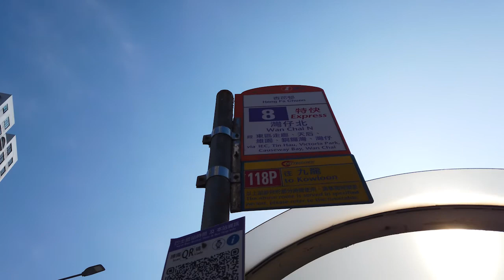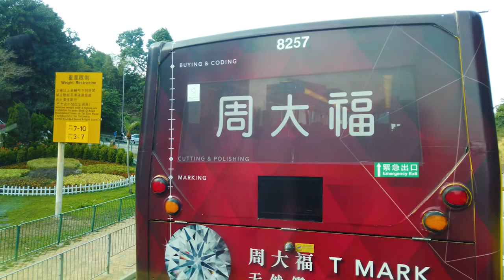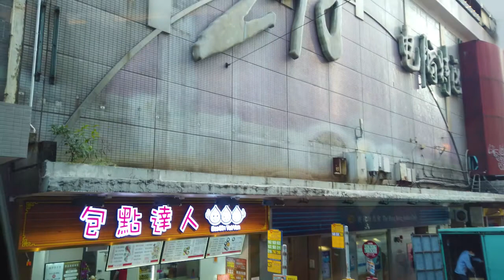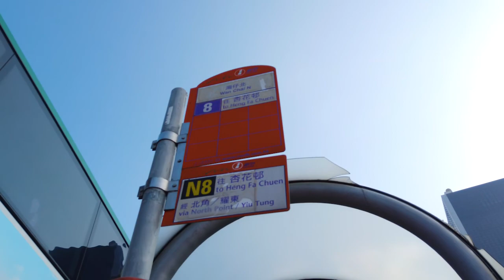4K | Hong Kong Bus Virtual Tour | Route No. 8 | Heng Fa Chuen to Wan Chai | Ambiance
Hong Kong Virtual Bus Tour
Jan 6th, 2021
2:29pm
18℃
An afternoon bus ride from Heng Fa Chuen to Wan Chai North, Hong Kong.

00:00 杏花邨站 Heng Fa Chuen Bus Station
15:18 東區醫院 Eastern Hospital
30:06 維多利亞公園 Victoria Park
34:24 崇光百貨 Sogo Department Store
35:55 灣仔消防局 Wan Chai Fire Station
47:18 灣仔(北)總站 Wan Chai(North) Bus Terminus

Thank you for riding with us!